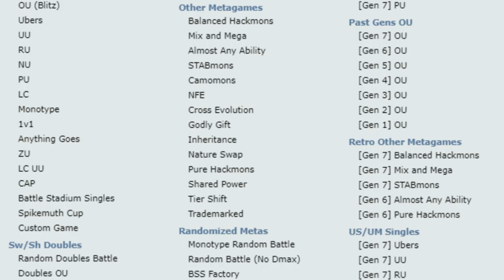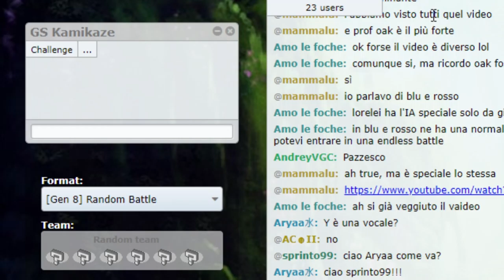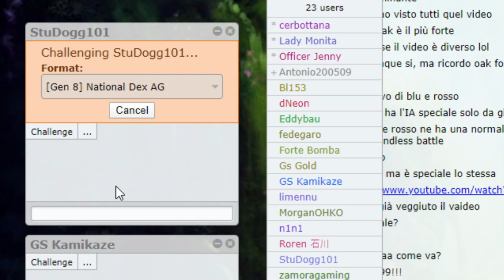Kanto Files Aerodactyl PokeDippys Podcast